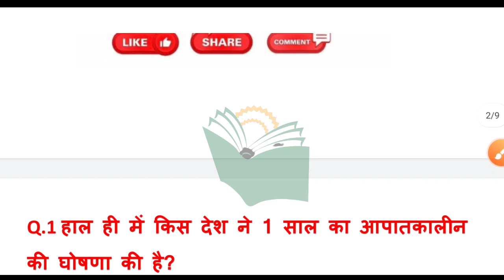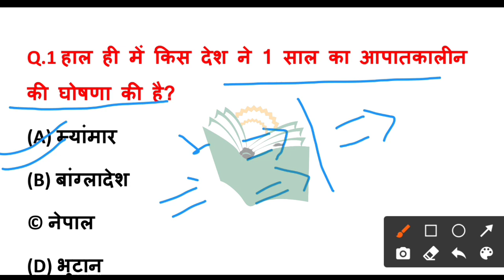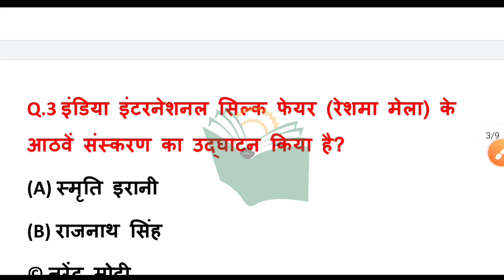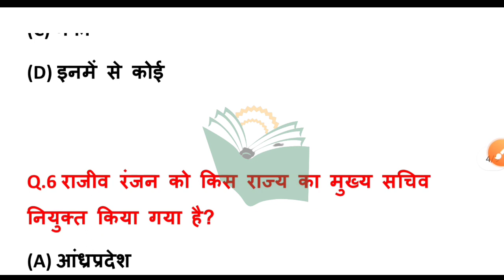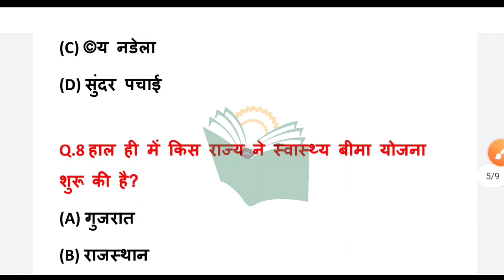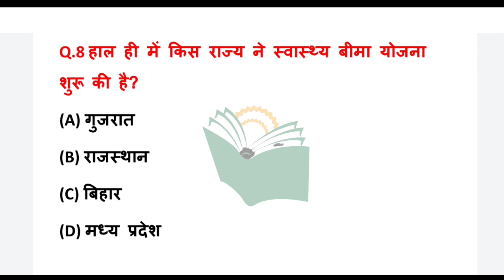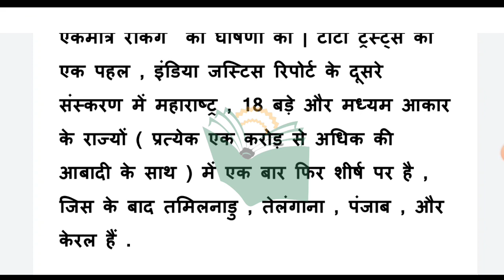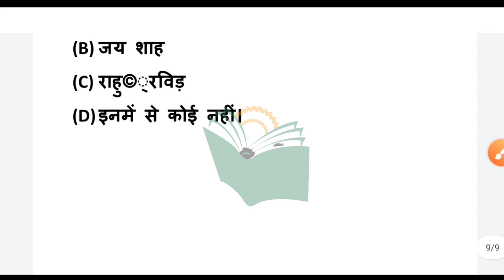2FEBRUARY 2021 //Current Affairs Daily Current Affairs | Current Affairs In Hindi By Rajesh sir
2 feb 2021 current affairs |Today current affairs Ntpc 2020 most important current affairs questions